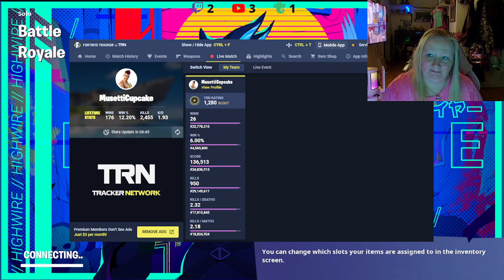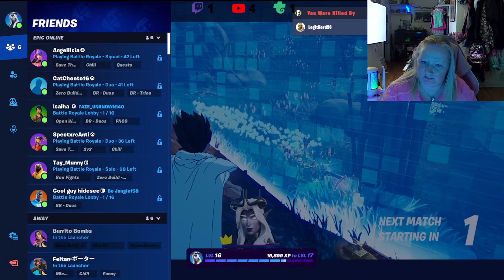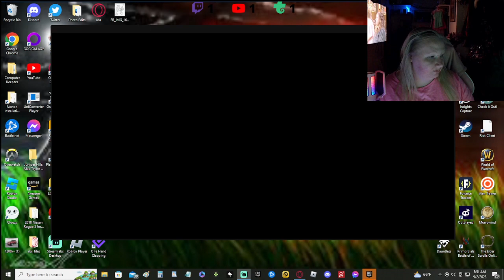Late Night Fortnite